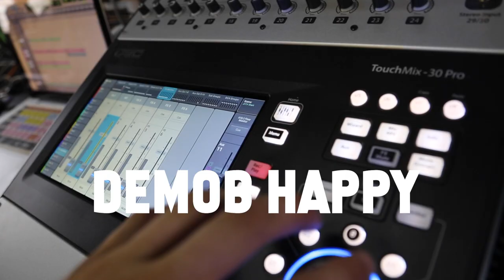Demob Happy - "Voodoo Science" (Live in Austin, TX 2023)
Demob Happy are a British grunge/psych-rock band based in Brighton, whose self-recorded and produced debut E.P. ‘You Shook The Soul’ was released in May 2011. Demob Happy has a reputation for their raucous live shows and freewheeling spirit. They released their single "Dead Dreamers," in 2017, which preceded their follow-up album , 2018's Holy Doom. The single "Less Is More" arrived in early 2019.

*** Credits ***
Artist: Demob Happy
Mixing Engineer: Sean P Jones
Recording Engineer: Jack Higgins
Post Production: Adam Weiss
Director: Jack Higgins
Director of Photography: Wolf Ramirez
Camera: Rassuda Card